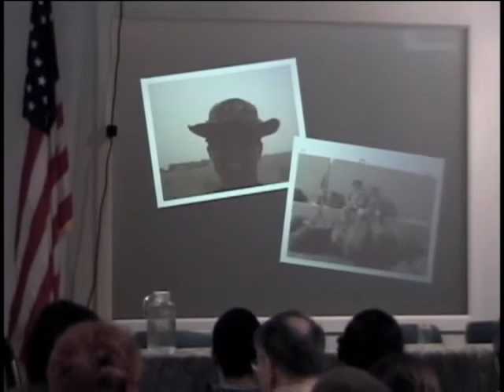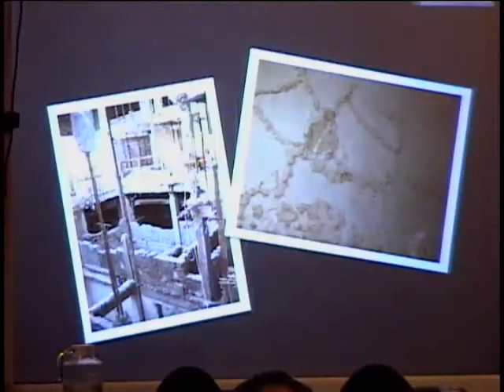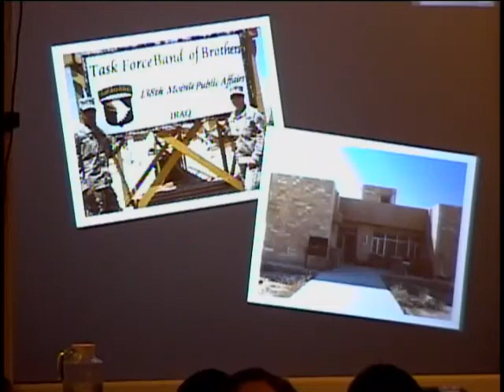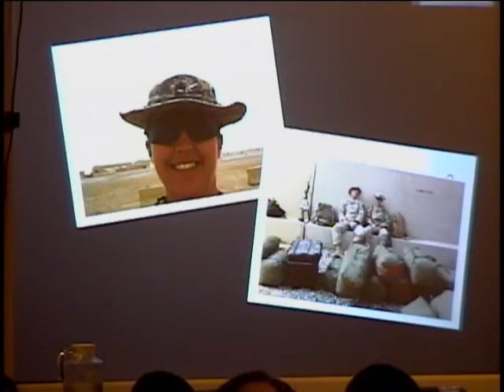Iraqi Veterans Women's Forum 14 March 2008 2 of 2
•This video footage covers the second, and final, section of the discussion panel at the Iraqi Veterans Women's Forum.
•After the panel, there was a slideshow put together that exemplified the living conditions in Iraq.